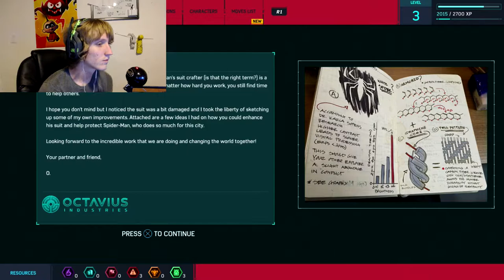TAKING OUT A GANG HIDEOUT | Marvel's Spider-Man | Ep. 3